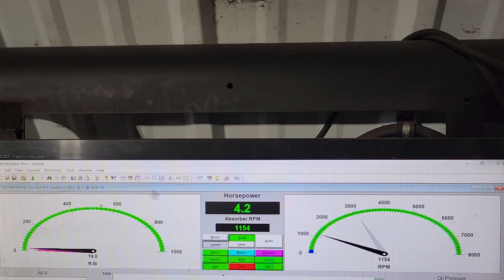James Luke final